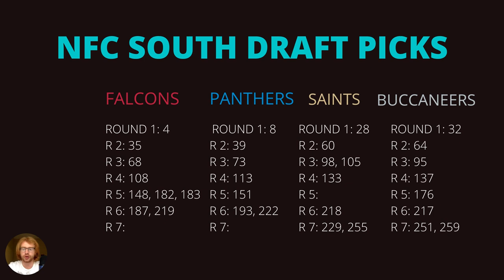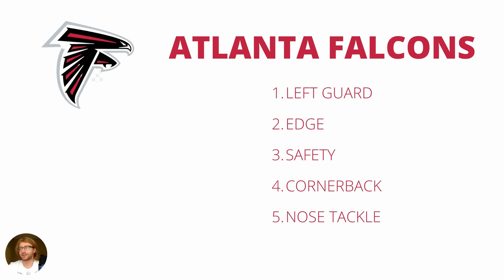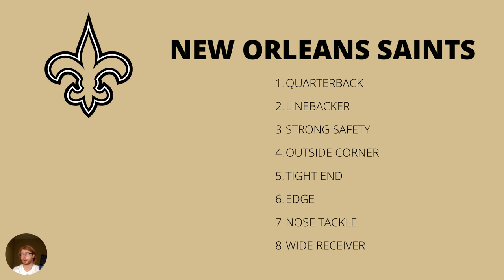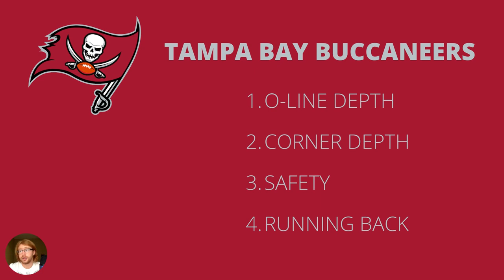NFC SOUTH DRAFT NEEDS - Atlanta Falcons - Carolina Panthers - New Orleans Saints - Tamp Bay Bucs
Looking at each NFC south team and going through what you should know about their roster heading into the draft